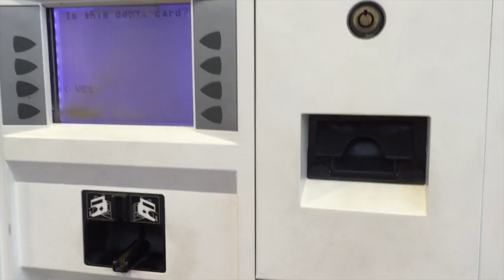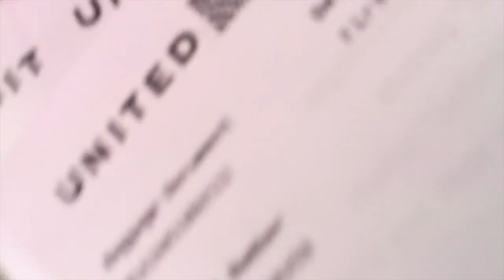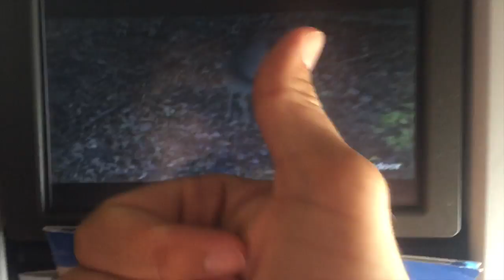We Spent a Week Hunting and Fishing with Kendall Jones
The first hunting trip of the year is in the books! We flew out of Oklahoma and landed in the the Sunshine State with Brad Clay, host of Final Descent Outdoors, and spent the week hunting and fishing with Kendall Jones!

Canon T5i

Azden Shotgun Microphone

American Flag Hat

Oakley Holbrook Sunglasses